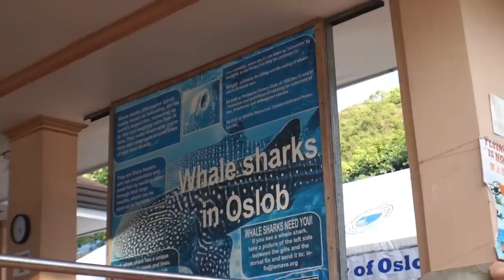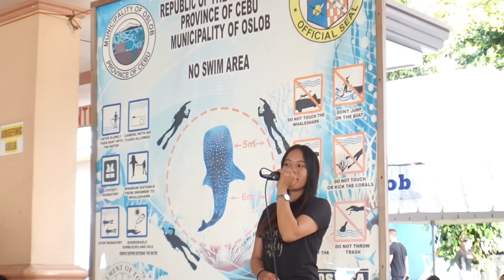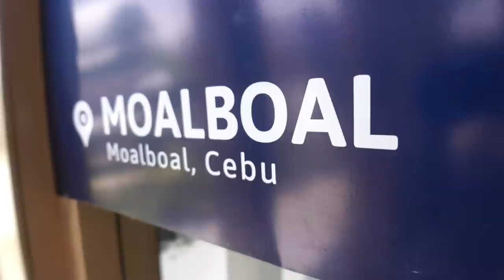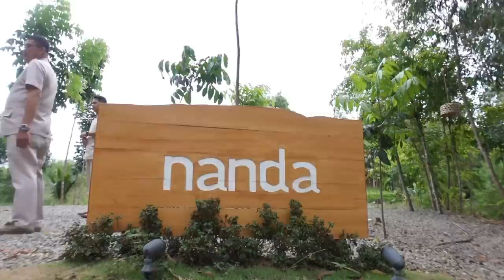Snorkling with whalesharks, sea turtles, sardines! | Rica Peralejo-Bonifacio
I cannot even begin to describe the experience of being beside a sea creature that is perhaps as long as a big bus. More so that it isn’t harmful but gentle. One can only aspire to be a butanding — massive but harmless. 😂 Oh but anyway UNFORGETTABLE. The experience is definitely a core memory!!